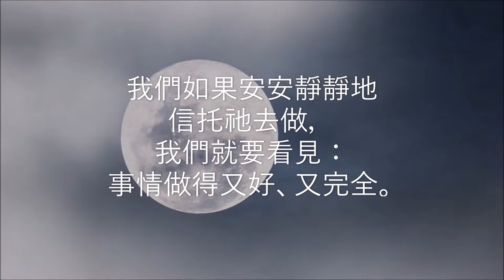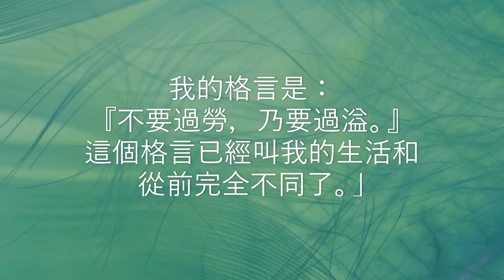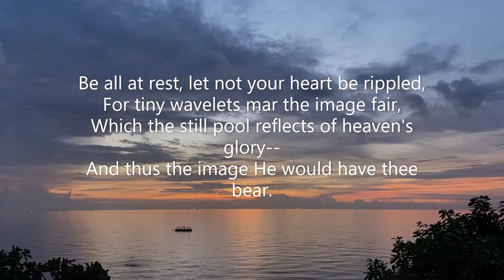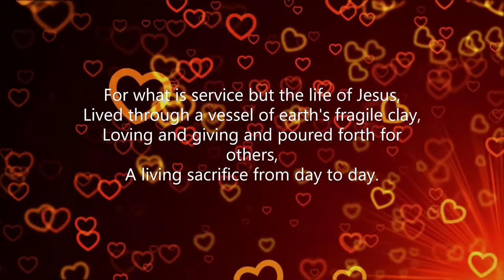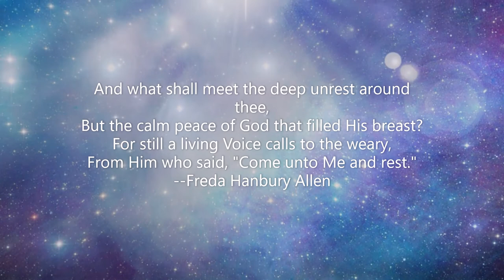荒漠甘泉 9月3日 (Video Book) (Mrs. Charles Cowman)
「看見門徒……搖櫓甚苦。」（可六48）

        我們不能靠自己的努力，來成就上帝所給我們的工作。上帝所委派的工作，只有上帝自己能。我們如果安安靜靜地信托祂去做，我們就要看見：事情做得又好、又完全。那麼，我們用甚麼方法讓祂藉我們來做呢？沒有別的，只要完全用信心享用基督，深信祂已經充滿了我們的生命。

        有一次，一位已經學到這個秘訣的弟兄說：「我已經在耶穌裡喝了祂所賜的活水，所以我永遠不會再渴了。我的格言是：『不要過勞，乃要過溢。』這個格言已經叫我的生活和從前完全不同了。」

        過溢是不需要費力的，是閒逸的，是無可抵抗的。這種全能的，無窮的成功，原是基督今天及永遠所給我們享受的尋常生活。－－譯自主日學報（Sunday School Times）

        復活的靜止中，含蓄著復活的能力。

Be all at rest, my soul, O blessed secret,
Of the true life that glorifies thy Lord:
Not always doth the busiest soul best serve Him,
But he that resteth on His faithful Word.
Be all at rest, let not your heart be rippled,
For tiny wavelets mar the image fair,
Which the still pool reflects of heaven's glory--
And thus the image He would have thee bear.
Be all at rest, my soul, for rest is service,
To the still heart God doth His secrets tell;
Thus shalt thou learn to wait, and watch, and labor,
Strengthened to bear, since Christ in thee doth dwell.
For what is service but the life of Jesus,
Lived through a vessel of earth's fragile clay,
Loving and giving and poured forth for others,
A living sacrifice from day to day.
Be all at rest, so shalt thou be an answer
To those who question, "Who is God and where?"
For God is rest, and where He dwells is stillness,
And they who dwell in Him, His rest shalt share.
And what shall meet the deep unrest around thee,
But the calm peace of God that filled His breast?
For still a living Voice calls to the weary,
From Him who said, "Come unto Me and rest."
--Freda Hanbury Allen